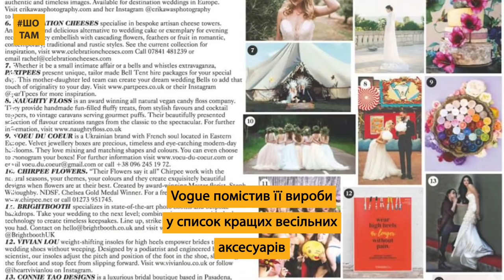Бізнес на коробках для обручок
Яне Анохиной 22 года. На коробочках для обручальных колец она заработала $100 тыс. за три года